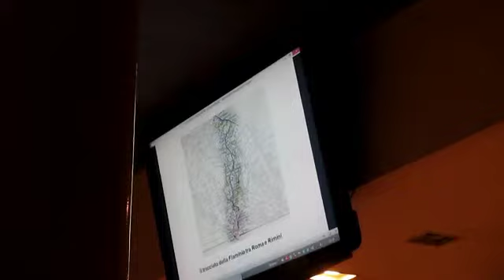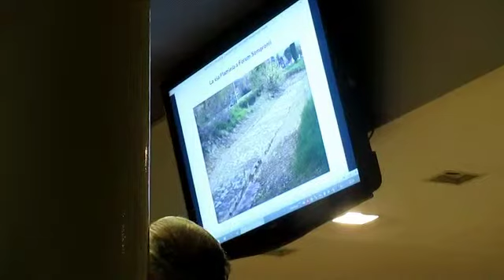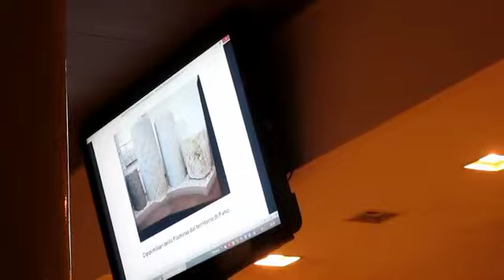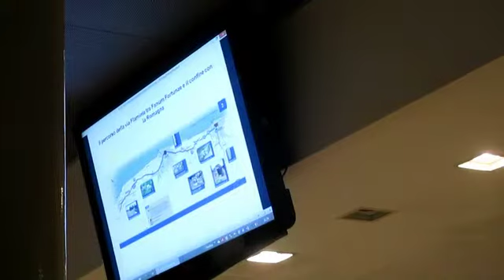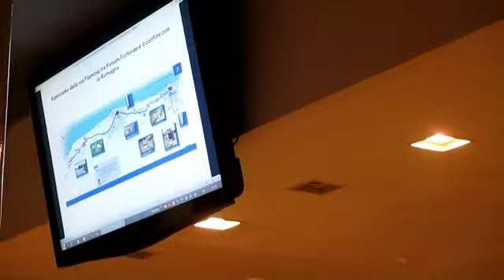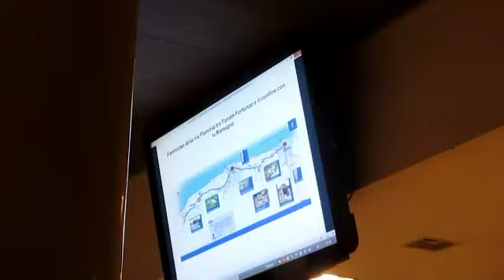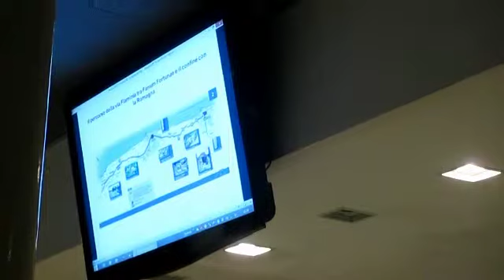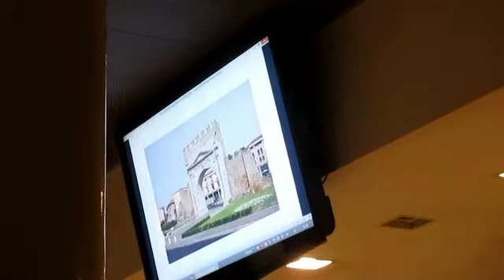2/2 Augusto,la via Flaminia e Fanum Fortunae Prof. De Sanctis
04/08/2014 Bimillenario della morte di Augusto (19/08/14)
Conferenza  AUGUSTO,LA VIA FLAMINIA E FANUM FORTUNAE
Relatore Prof. Luciano De Sanctis